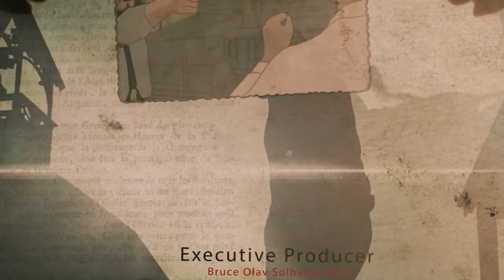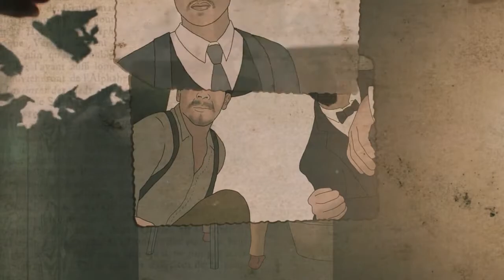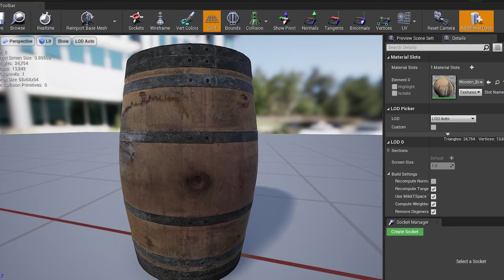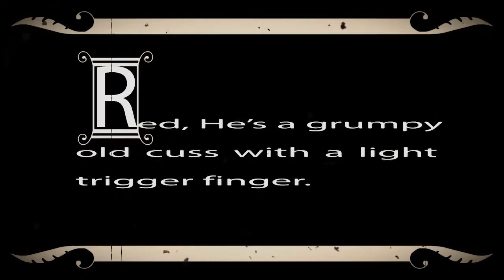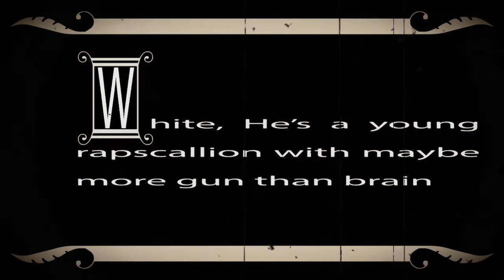TOUGH TRIP THROUGH HELL Lockdown Theatre Cast & Crew - The Lightning Hour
Howdy! Welcome to this Special Edition Episode of The Lightning Hour featuring Lockdown Theatre and their upcoming production of TOUGH TRIP THROUGH HELL starring your hosts Rico E. Anderson and Rachelle Henry. This episodes dives into Virginia City, Montana Territory in 1866 on a wild west journey filled with action, comedy & drama! Our hosts have a chat with the lead cast & crew about the process of bringing this 5 part miniseries to life and how it is the ultimate cowboy adventure! YEEHAW!

Available to stream live on Facebook Live, YouTube Live and Twitch

Follow Lockdown Theatre:
Starring:
Rick Walters as Sam Willson
Rico E. Anderson as Ezekiel Pompeii
Rachelle Henry as Calamity Jane
Tommy Hestmark as Sheriff Henry Plummer
Jaki Harada as Lisa Little Bear
Jeff Harada as Hao Fan
Toby Guebert as Red
StaggerLee Cole as White
Ryan Joshua Lyle as Blue
Nicole Lockett as Madame Dumont
Rose Ellis as Ma Plummer

Written by Dr. Bruce Olav Solheim, PhD
Based on the unpublished novel by David A. Willson
Directed by Rick Walters
Technical Direction by Jordan Martin
Musical Direction by Emma Frost Rostykus

Sasha Kerbel:
Produced by RPMMarTan Productions in association with Vision of RA